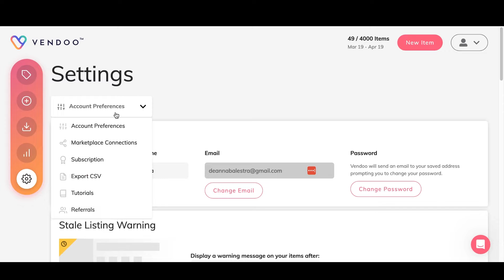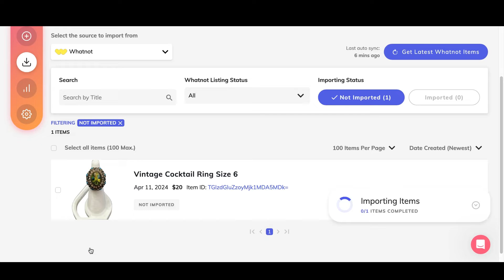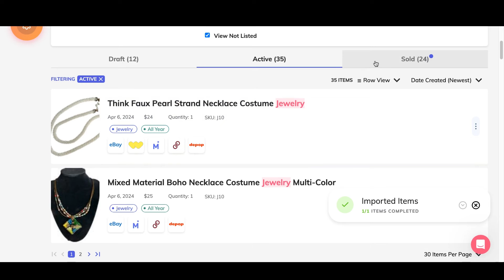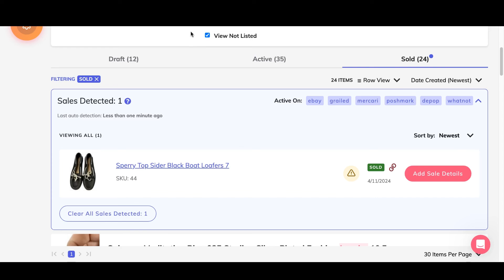How to Crosslist to Whatnot With Vendoo!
Watch our tutorial on how to crosslist to Whatnot with Vendoo! Whatnot is our latest marketplace integration. Discover the live-selling platform and marketplace with us and grow your reselling business!